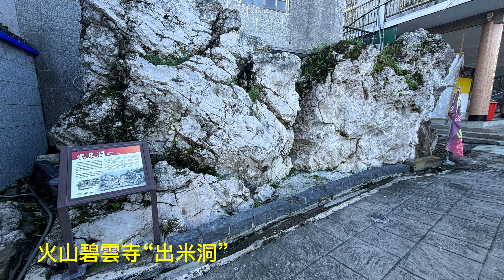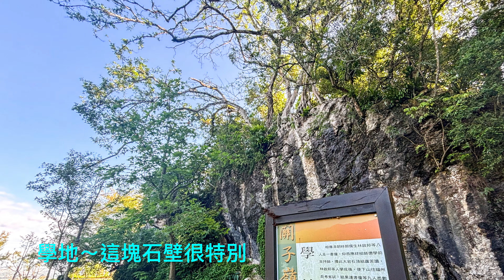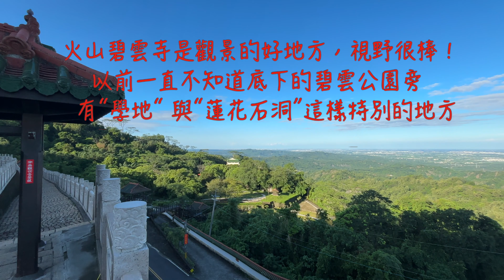萬ㄟeye台灣20240821火山碧雲寺＆碧雲公園蓮花石洞 4K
20240821
       碧雲寺座落於山靈水秀的台南縣關仔嶺半山腰中，坐東向西，背倚秀麗的枕頭山，面迎廣闊的嘉南平原，附近林木茂盛；四周碧綠青翠，雲煙縹緲，「水火同源」與本寺同屬一脈源，地下蘊涵豐富之天然氣，故名「火山碧雲寺」。
        碧雲公園這個石灰岩洞名為蓮花石洞， 美麗的是洞口的老榕樹，根系盤錯，姿態優美。